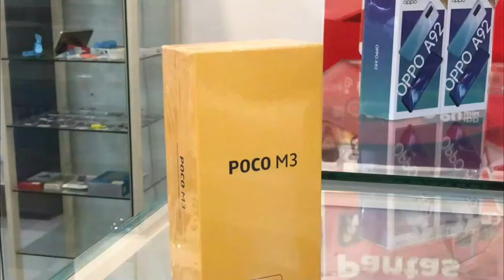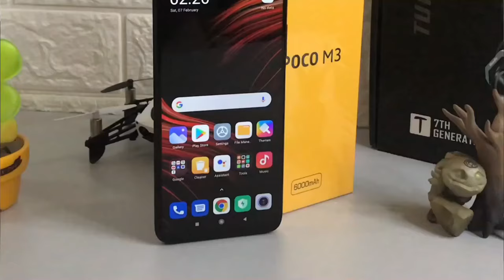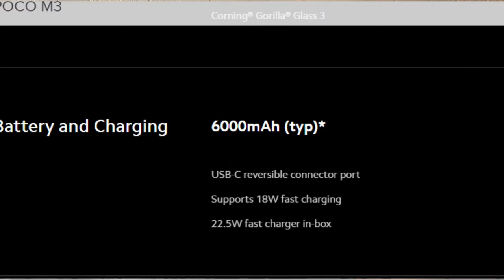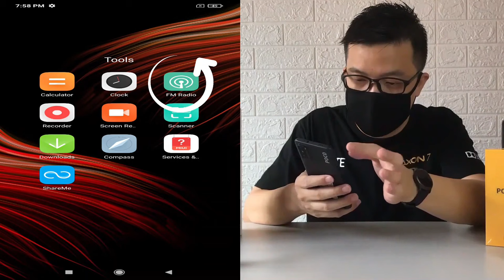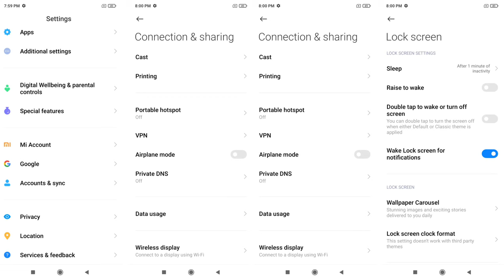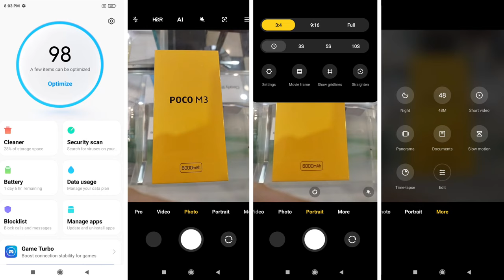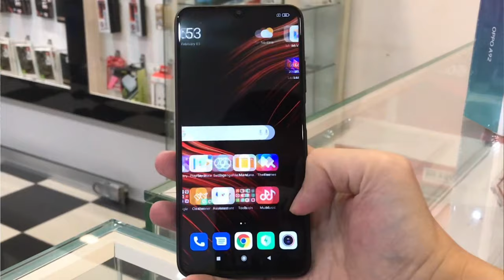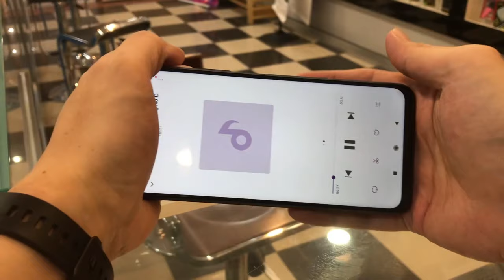Phone Gaming Bajet Bawah Rm500 paling berbaloi kelebihan dan kekurangan Poco M3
Phone Gaming Among us Bawah Rm500 paling berbaloi Poco M3